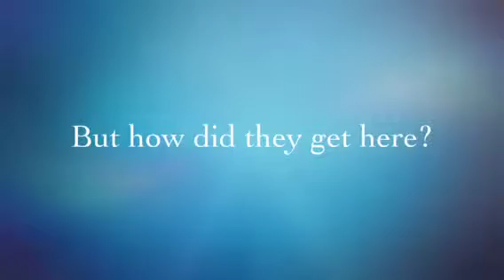The Hot Dog Guys: A Documentary (Trailer #1)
Coming Soon from JC Movies Productions!